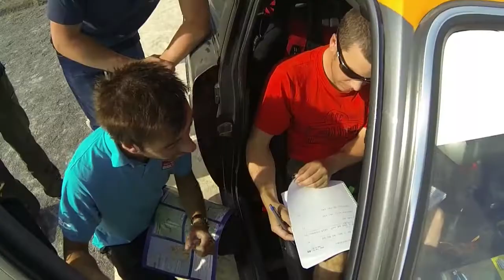South Swedish Rally GoProHD-RallyDAY Robert Johansson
Robert Johansson & Kim Pettersson
SS8
Tack till Hugo, Swedish Rally för filmklipp.